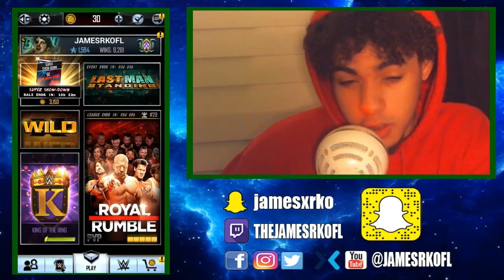Perfect Pro & Pack Openings! WWE SuperCard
• Xbox One
• Elgato Hd 60
• Xsplit  Broadcaster
• ZTE ZMax Pro
• BlueStackS

I Try To Keep it PG unlike 𝙓𝙖𝙫𝙞𝙚𝙧 𝙒𝙤𝙤𝙙𝙨